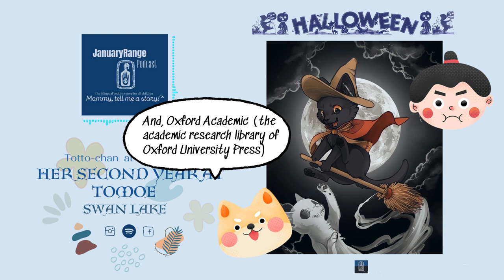Tottochan at window.43-44.2nd year at Tomoe.Swan lake|Januaryrange podcast K meoikechuyen book haul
Mommy, tell me a story! - A bedtime story project.
Story: Totto-chan at the window
Author: Kuroyanagi Tetsuko
Storyteller: K

reading vlog Januaryrange bilingual storyJanuaryrange read with me